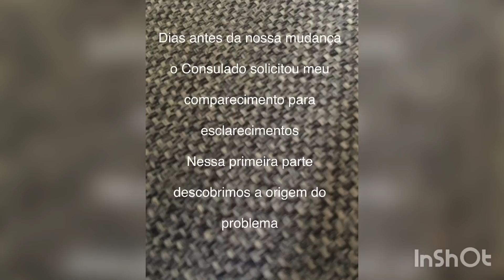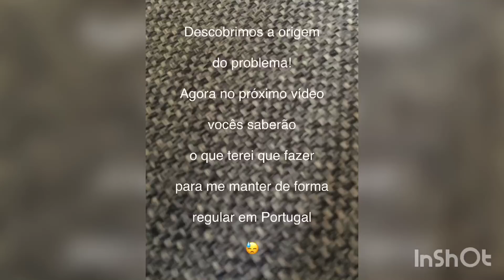O Consulado me chamou às vésperas da nossa mudança!!!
Vejam o que aconteceu depois de tudo certo para nossa mudança dia 25/01.
Usem esse nosso exemplo como um beneficio para se prepararem melhor para o pedido do seu visto.

O próximo video vem com a solução para não ficar muito extenso.